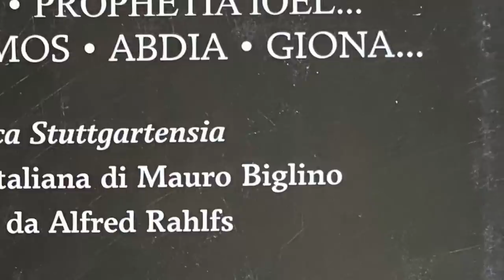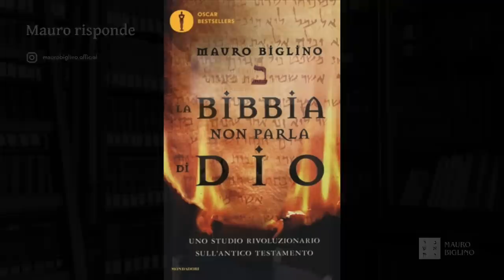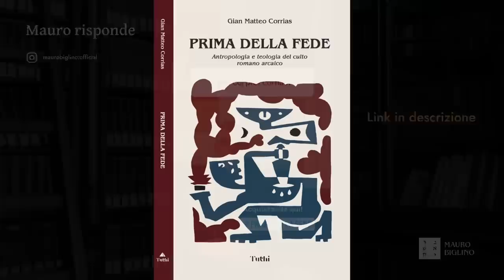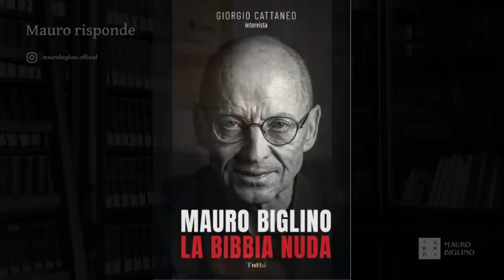MAURO BIGLINO risponde su Instagram | Prima parte.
Mauro Biglino risponde su Instagram alle domande degli amici. Prima parte
🔵 Se sei interessato a "Prima della Fede" di Gian Matteo Corrias puoi acquistare qui